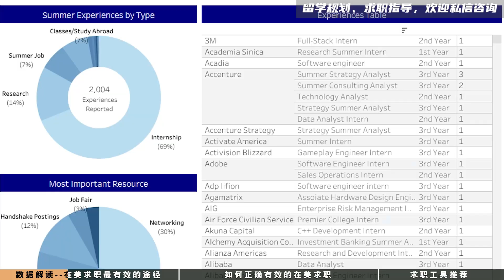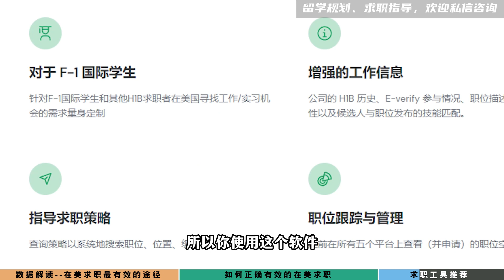留学生如何在美求职？最有效、正确的途径是什么？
通过对CMU卡内基梅隆大学发布的学生就业数据，我们发现无论的美国本地学生还是国际生，最主要的求职途径就是“海投”，本期就为大家讲讲“海投”的注意事项和需要掌握的要点，希望对大家有所帮助。